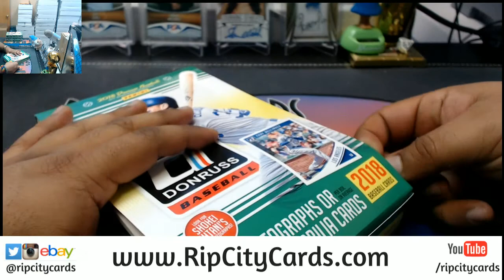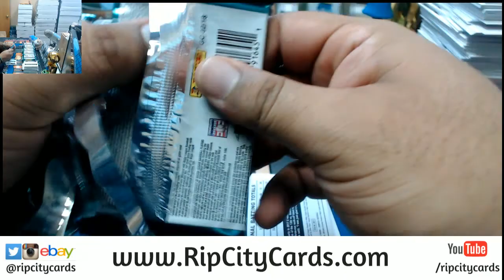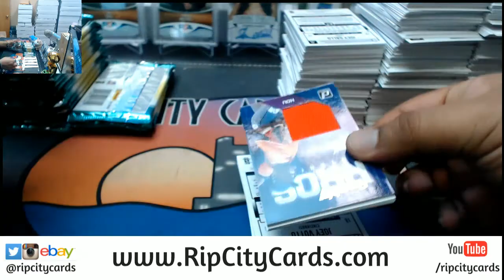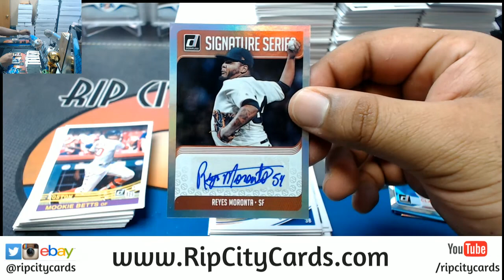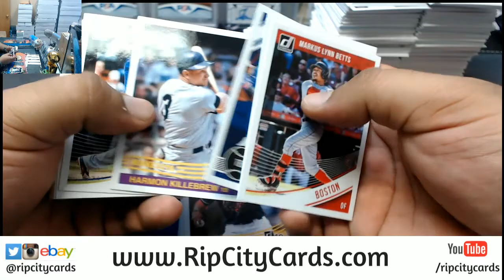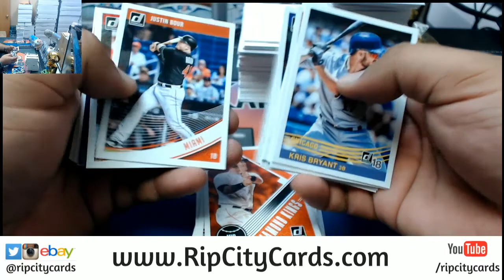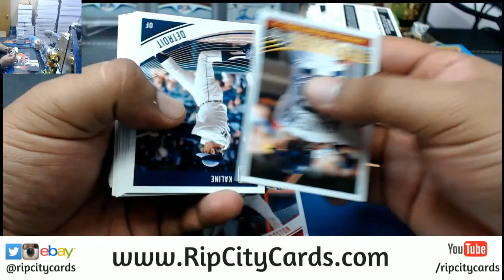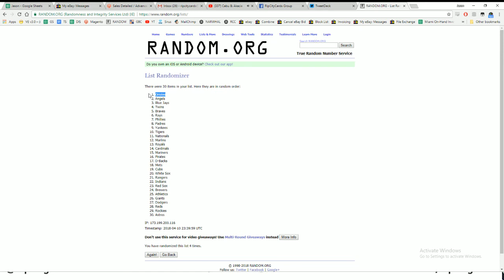2018 Donruss Baseball 4 Box #17 eBay